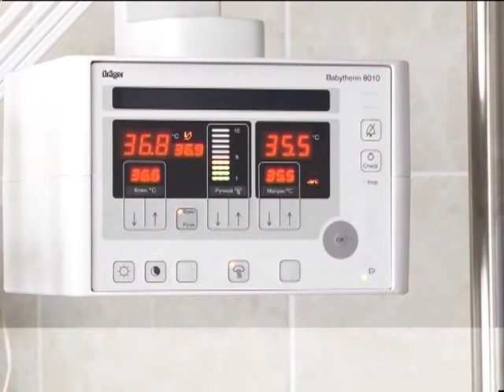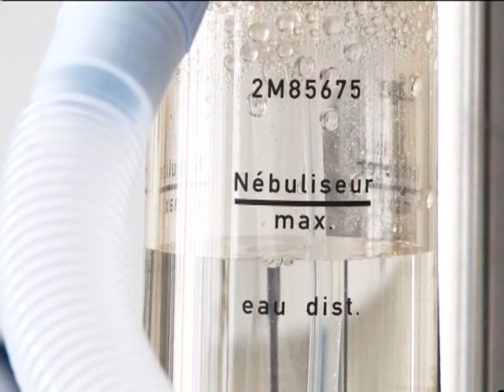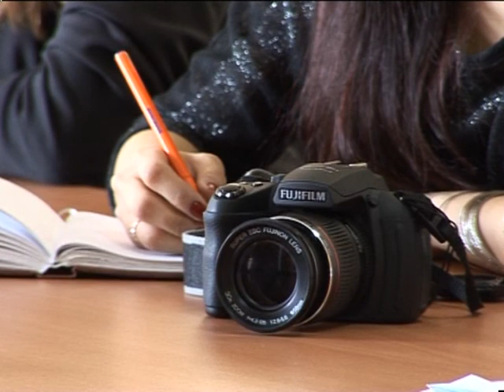ОБРАТНАЯ СВЯЗЬ. ЗАЩИТА ДЕТЕЙ. ЧАСТЬ I